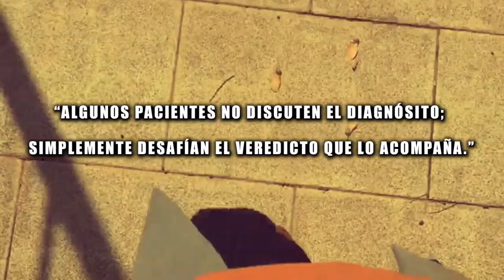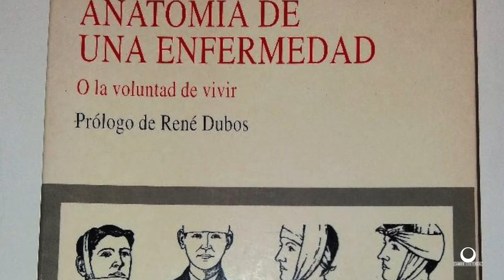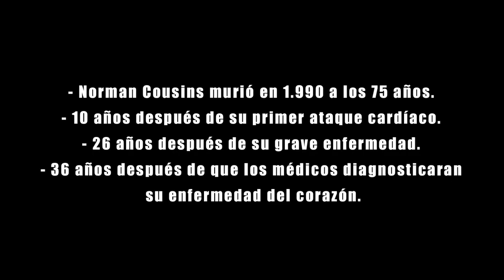NORMAN COUSINS - Historia real (Anatomía de una enfermedad)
Descubre cómo Norman Cousins logró superar su enfermedad riendo riendo y riendo 😂🤣